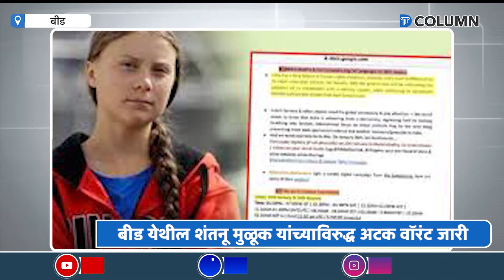दिशा रवी नंतर आता या दोघांविरुद्ध अटक वॉरंट जारी! | Greta Thunberg Toolkit, Beed Guy Involved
पर्यावरणवादी कार्यकर्ती ग्रेटा थनबर्ग हिनं ट्विट केलेल्या टूलकिट प्रकरणी दिशा रवीनंतर आणखी दोन जणांविरुद्ध अटक वॉरंट जारी करण्यात आलंय. त्यात बीड येथील एका व्यक्तीचाही समावेश आहे. संपूर्ण बातमीसाठी पाहा हा व्हिडिओ...